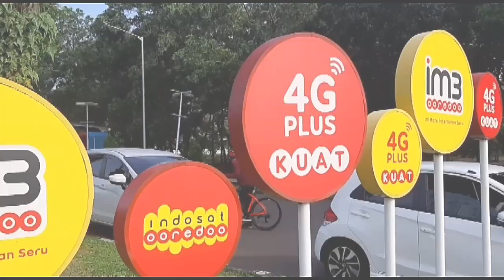RUTINITAS SETIAP HARI MINGGU PAGI DAN BELAJAR UNTUK SELALU HIDUP SEHAT- JAKABARING SPORT